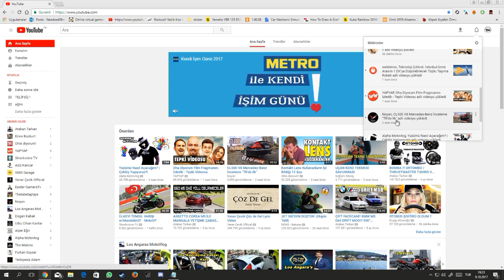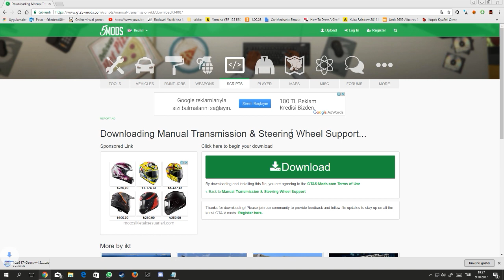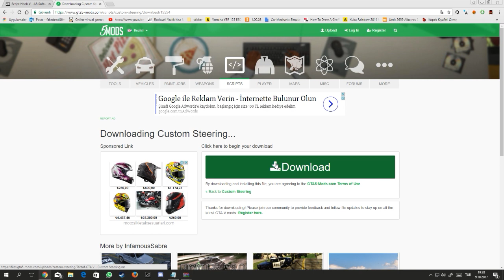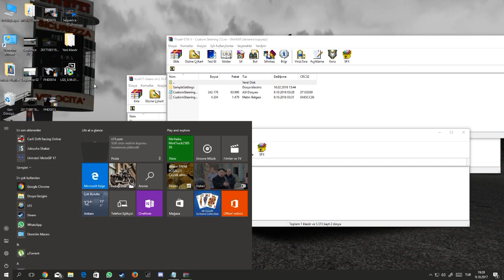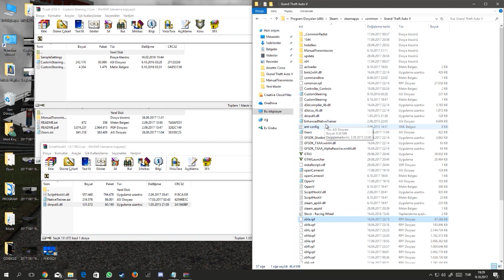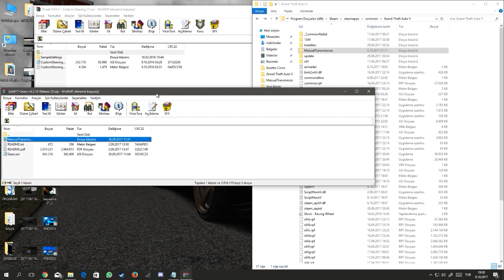😉GTA 5 DİREKSİYON İLE OYNAMA / DİREKSİYON AYARLARI 😂